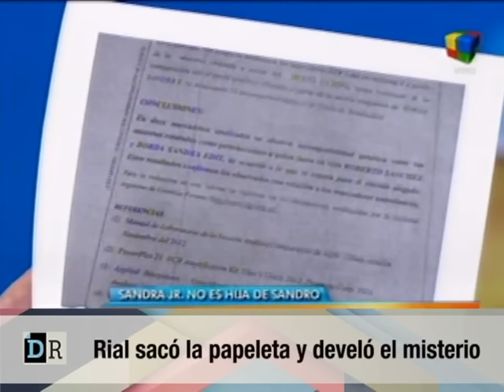rial saco la papeleta y develo el misterio